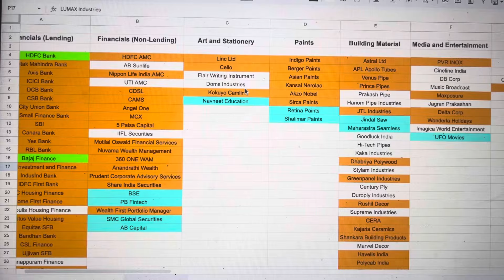My Tracking List